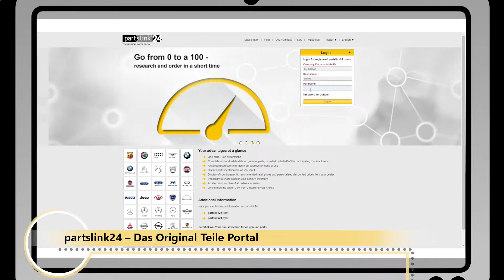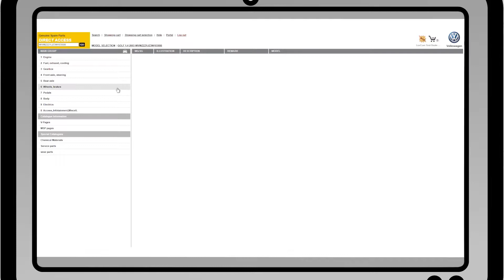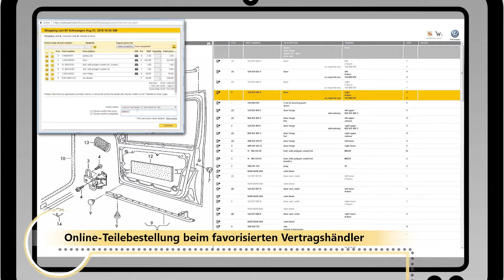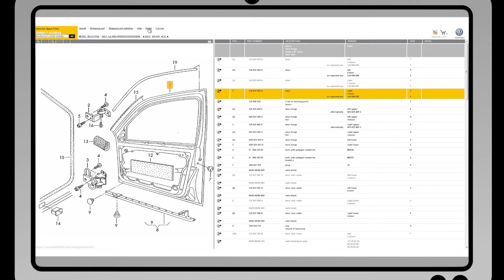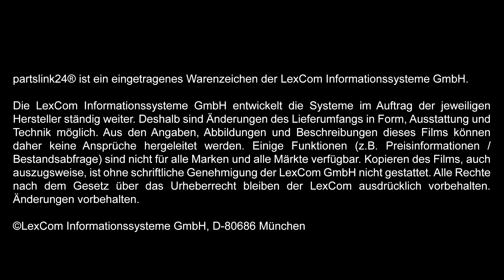partslink24 – Das Original Teile Portal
Deutsche Version